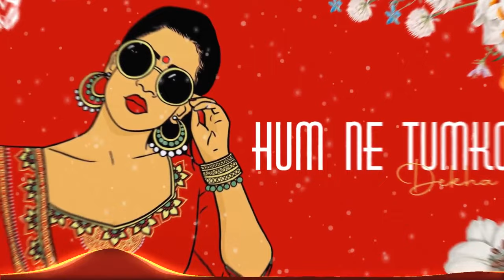Humne Tumko Dekha | Shiven Remix | Hip Hop / Trap Mix | Rishi Kapoor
Produced By:   @ShivenMusicx
Artwork By :-  Dr Graphics